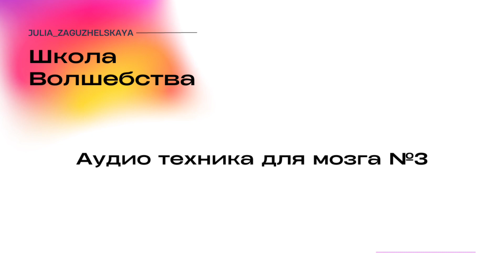Аудио техника для мозга 3